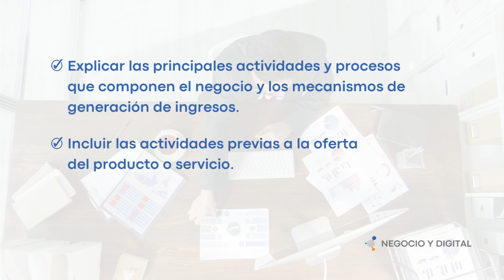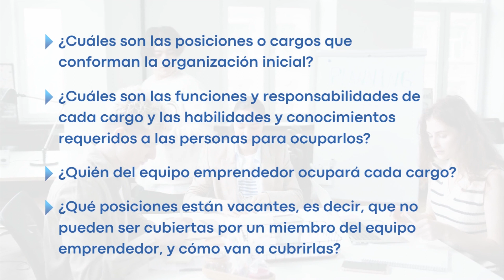SISTEMA DE NEGOCIO, EQUIPO Y RECURSOS: Resumen Ejecutivo para ideas de Negocio y Digital